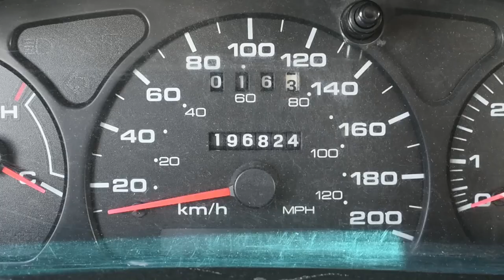Old Ford Taurus - official music video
The life story of a beautiful old girl who meets a tragic end. Told in funky hip-hop rhyming form.
One of the tracks off the upcoming EP, "Back2Basics".

Lyrics:
Lemme tell you bout Patsy Climb
She's the car I drive, gets me there on time
When I arrive and you hop inside
Well here, lemme tell ya what you'll find

Med Hat bands sticking to the dash
A big bag of zigzags and a tray to ash
Put the locks down, we'll hotbox now
Rocking out to the stereo stock sound

And a six disc changer
40 Ounce and Doggystyle played something major
A tape player with Terra, Mangata, and LN Baba
I got the car from my grandma
Hang on, isn't that embarrassing?

Hell nah and I plan on treating it right
Keeping that clear-coat nice and white
And the graphite interior just as tight
Polish up the headlights till they're nice and bright

So I can see, the road ahead of me
I know I'm going slow, but I'll get there eventually
And if stopping by, yo then hop on in
Tell me what's popping, we'll go for a spin

[Hook]
All aboard my old Ford Taurus
When you get inside, you'll see that it's gorgeous
When you get inside, you'll see that it's enormous
[x2]

Riding in the backseat
You might hear a grinding in the chassis
I don't know what it is, don't ask me
Yo for a man, I ain't that handy

Because the windows don't roll
The console won't close
And when I lock my keys inside
I got a door code

Oh, but there's more
If you're ever in my position
Here what's to look for

Got a squealy wheel I gotta deal with
Feel it under my heel when I downshift
I tried fixing it, I ain't found shit
Lemme just wiggle this a little bit

When I take my crew for a cruise
Gotta be careful not to blow a fuse
And a couple-a screws are loose too
So use caution cause she's my only option

And even though she's got a slow leak
She's an antique, completely unique
Point A to point B is a guarantee
She starts every time that I turn the key

[Hook]
[x2]

Well if I may, tell you bout my last Friday
Driving down the highway, chilling in my lane
Puffing Mary Jane, just like a train
Smiling, flying high as a plane

Coming into town on a roundabout trip
Kept up with the maintenance it didn't mean shit
Cause when I crossed into the next intersection
The check engine light caught my attention

Something started to scream, I was seeing steam
Oh lord, please let this be a bad dream
But it wasn't, nothing could be more true
Than breaking down in the middle of an avenue

So I coasted down the slope and on to the grass
Shit start to smoke, so I let off the gas
I was losing hope, she was fading fast
And with one last choke, she finally passed

Ammaaazzzziinnnggg grrrrraaaaaccccceee

How sweet the sound, how profound
But how am I supposed to get around now
Asked for a favor, yeah the neighbor's trailer
The savior from my major failure

And I cringed as the winch pulled my car out the ditch
Thankfully everything went off without a hitch
Dad passed me the wrench and he said tighten this
Inch by inch thinking ah what a bitch

And what a bummer way to spend the summer eh?
But there ain't no other better day to celebrate, commemorate
The memory of everything that car stood for
Nothing more than a really solid four door

And in the end, yeah it's all that I need
Point A to point B while smoking some weed
So please pile inside for one last ride
And please rest in peace my Patsy Climb

When you get inside you'll see that there's a chorus of angels

It's painful, I can't be hateful
The way I drove you, turned out to be fatal
And would you consider it a big betrayal
If I went and took you in for an appraisal

Yeah, in for an appraisal
In for an appraisal
What? In for an appraisal
How much for my old Ford Taurus?